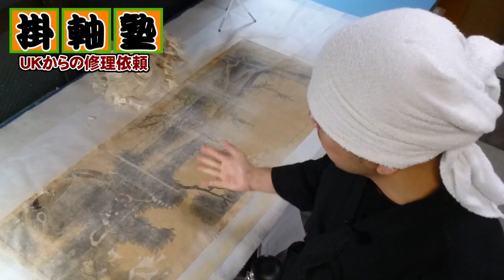[KAKEJIKU / ART NOMURA] Request for Restoration of Damaged Hanging Scrolls from the UK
We received a request for restoration of damaged kakejiku hanging scrolls from the UK. We talk about the restoration process of the 2 kakejiku here.